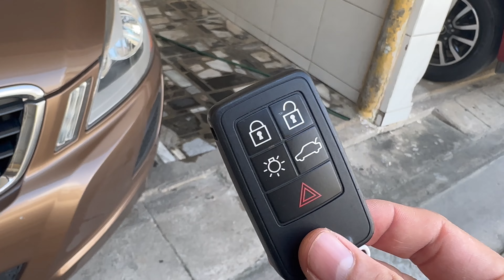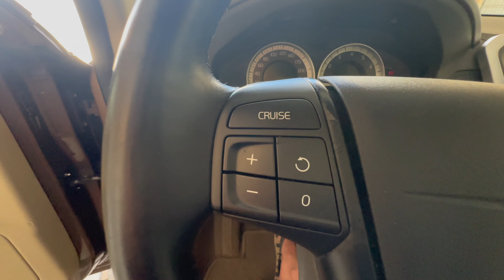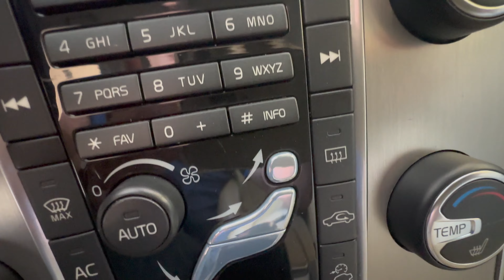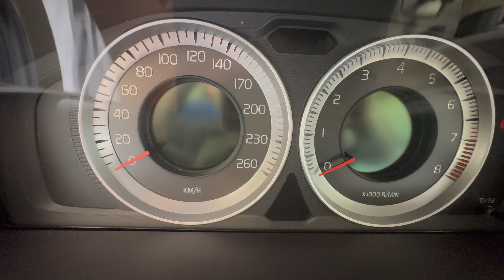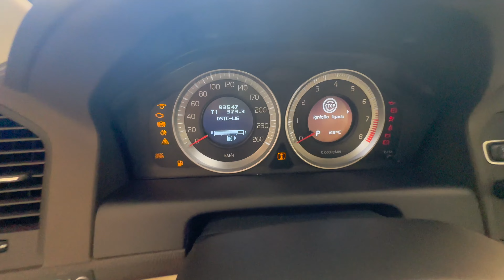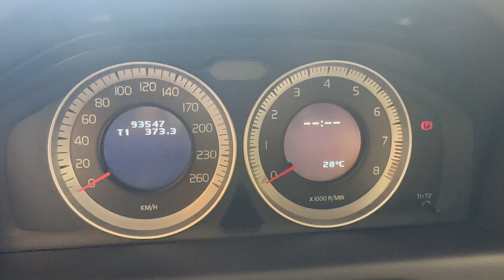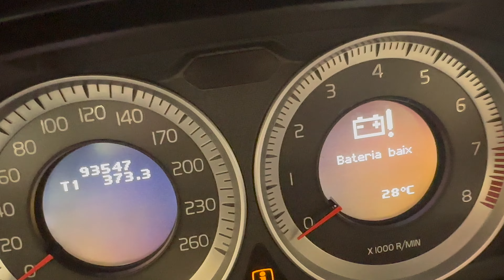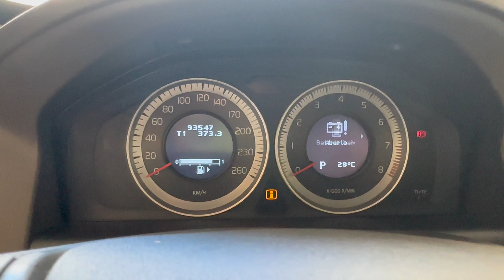VOLVO XC60 EM DETALHES